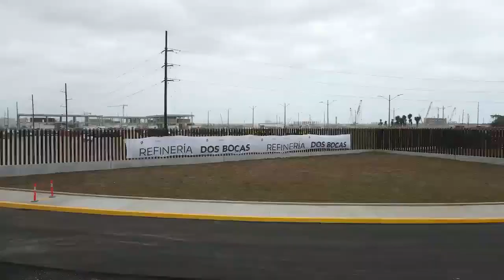Avance construcción de Dos Bocas 19 de marzo 2021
En el video de esta semana sobre el avance en la refinería de ⁦@Pemex DosBocas, podrán observar cómo va tomando forma el área administrativa en sus diferentes edificios y las zonas de amortiguamiento ecológico. Así como las demás áreas 🇲🇽